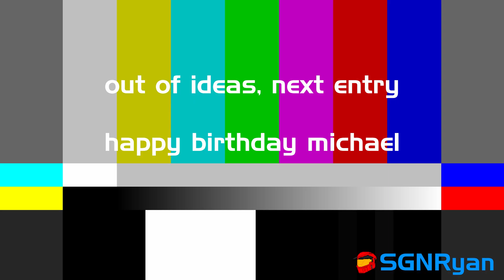[YTP] Michael Rosen vs. The Windmillfoogle (Collab Entry)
My entry for the Michael Rosen 76th Birthday Collab